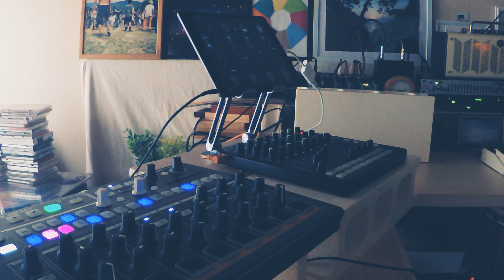Drum Synth123 ll Week day jam - techno,trance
Twin3   Fluss  with Fx

Flow & Rhythm ,Vibes…

Electronic  Music …etc
*Trance -house -techno
*Progressive /melodic / Minimal /Atmospheric /
*Ambient  - Slow tempo-relaxing
*Experimental -mixture -Alternative ..etc
*Guitar - effects Scapes - ambient- dronemusic
*tribal  percussion ..
*mix style

心地よい音の旅　時々刺激的…
from Dance to relaxing
minimal to more..
calm to noise
mellow to hard
here to…